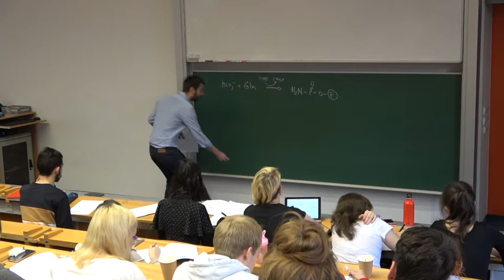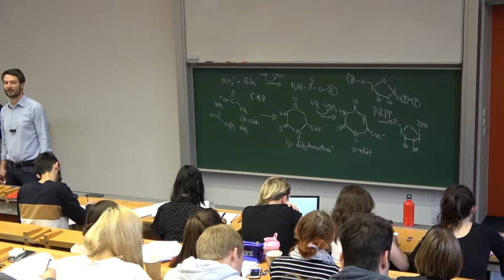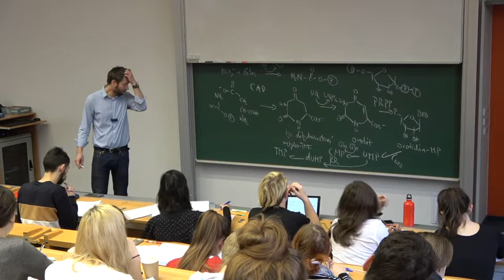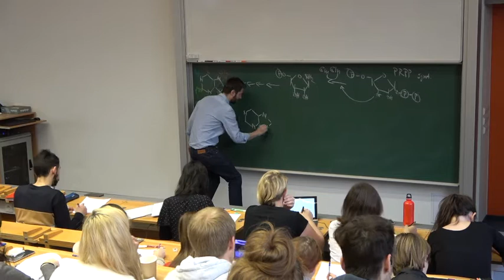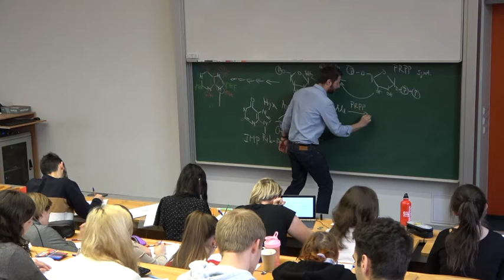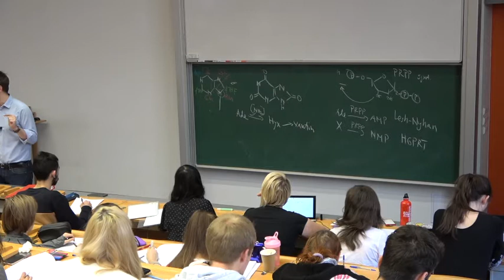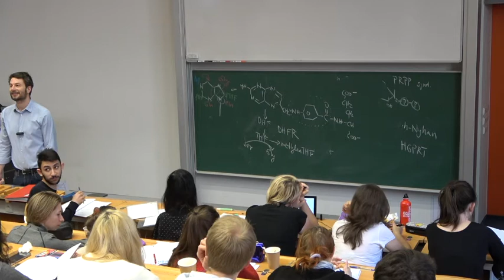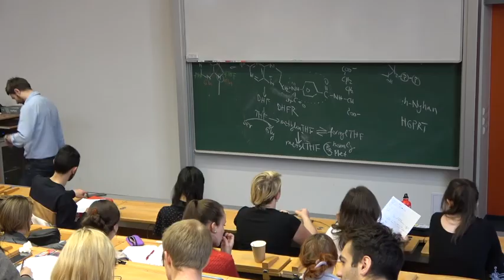Metabolismus nukleotidů 2019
Jak se v našem těle tvoří stavební kameny nukleových kyselin (a taky jaké vitamíny k tomu potřebujeme).